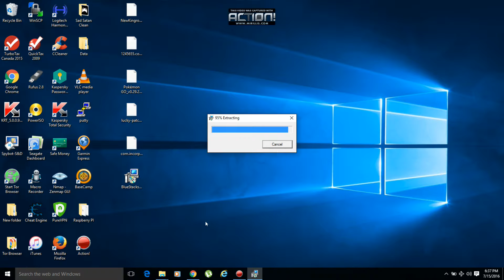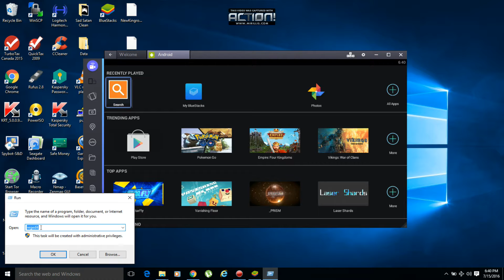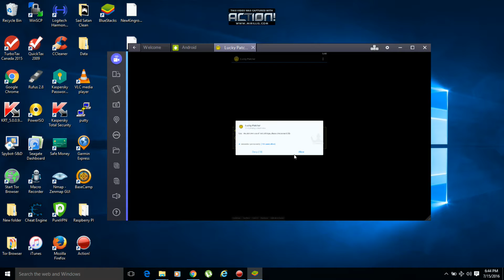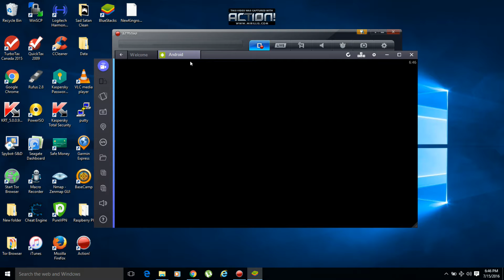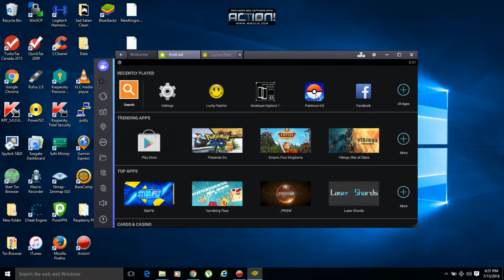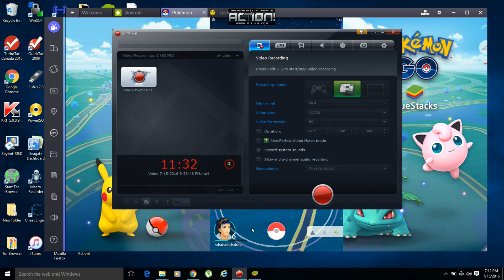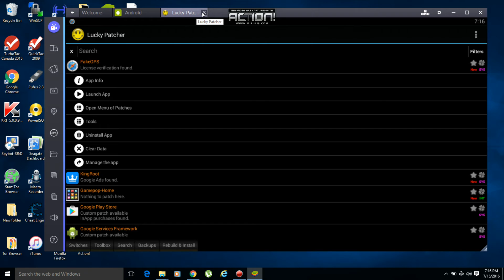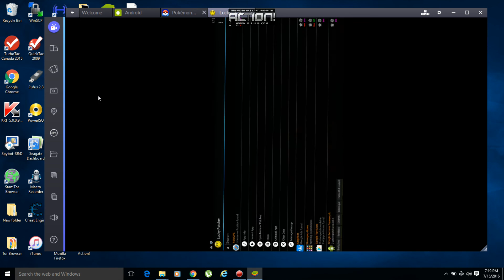How to Hack Pokemon GO using Bluestacks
I hope you enjoy! This hack is still working as of July.15 :)

If you get a "Failed Detection error in game.

Step 1. Install Bluestacks.

As soon as you're done installing bluestacks please disable the camera by going into RUN, REGEDIT on your computer and going to:

HKEY_LOCAL_MACHINE\SOFTWARE\BlueStacks\Guests\Android\Config

Hit camera and change the '1' to a '0' then exit out of that.

Step 2. Add/Install Kingroot to bluestacks.

Step 3. Run Kingroot and scroll to bottom and hit Try it. Wait till it gets to 100% and hit optimize.

Step 4. Restart android.

Step 5. Add/Install Lucky Patcher.

Step 6. Open Lucky Patcher.

Step 7. Hit Grant.

Step 8. Click Rebuild/Install on bottom.

Step 9. Hit SD, Windows, Find Fake GPS 4.6.apk.

Step 10. Install Fake GPS as SYSTEM App using Lucky Patcher.

Step 11. Hit 'yes' when it asks you to install as system app, then hit 'no' when it asks you to reboot.

Step 12. Close out of everything except the welcome/android tab above.

Step 13. Restart Android.

Step 14. Add Pokemon GO to Bluestacks.

Using the APK button on left side.

Step 15. Launch Lucky Patcher.

Step 16. Hit Search on Bottom.

Step 17. Hit Filter top right and sort as SYSTEM Apps.

Step 18. You should see Fake GPS, click that and launch.

Step 19. In Fake GPS on the top right, go into settings and make sure EXPERT mode is checked.

Step 20. Find a place on map you want to start spoofing from.

Step 21. Hit the Play button or whatever on bottom right when you find a place.

Step 22. The maps should close, thats fine. Open Pokemon GO.

You'll have to log into google account and stuff when you login just sign in, just be sure to hit no when it says it wants to use your location.

USE AT YOUR OWN RISK. Your account could get banned using this hack